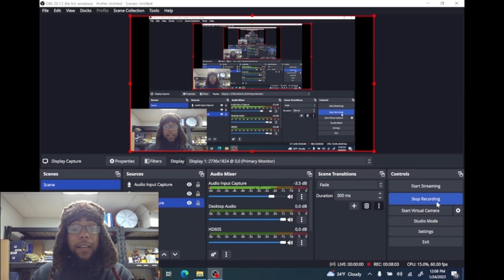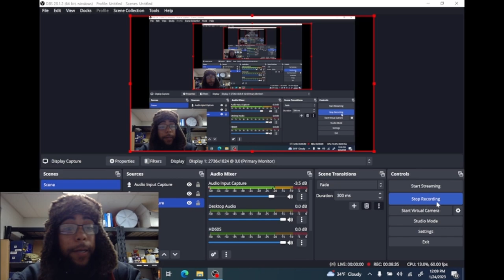The Gaming Space, is a Weird Place...